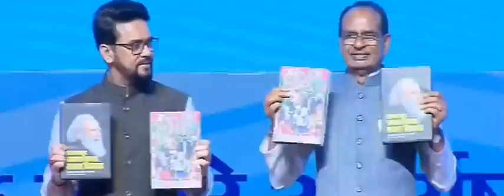Honorable Prime Minister Narendra Modi ji Launch and release of books compiled of speeches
माननीय pmoindia narendramodi जी के भाषणो की संकलित दो पुस्तकों का लोकापर्ण एवं विमोचन माननीय मुख्य मंत्री श्री @ChouhanShivraj जी, माननीय केन्द्रीय मंत्री श्री @ianuragthakur जी @yasministry एवं माननीय सांसद श्री @VDSharma जी ने किया।

अधिक जानकारी के हमारे सोशल मीडिया से जुड़ने के लिए लिंक पर क्लि‍क करे :-

सादर
भारत सरकार
क्षेत्रीय निदेशालय रा.से.यो.
मध्य प्रदेश-छत्तीसगढ़